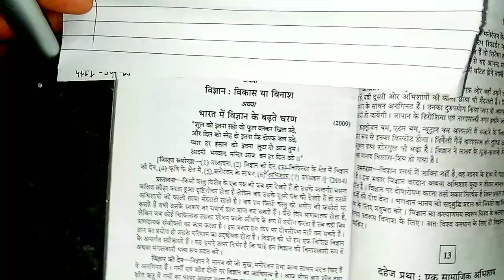Class 9th varshik /annnul exam paper Solutions (18 to 22) with explanations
Class 9th revision Test paper Solutions All answer 18 to 22 Full Solutions